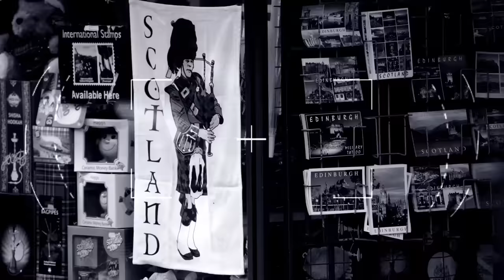Will Jeremy and Richard Get Their American Cars Out of Edinburgh? | The Grand Tour: Lochdown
Have you ever wondered why American cars have never really caught on in Europe? Well, so did these three, which is why they're taking three American cars all over the Scottish countryside. That's if they can find their way out of Edinburgh first...